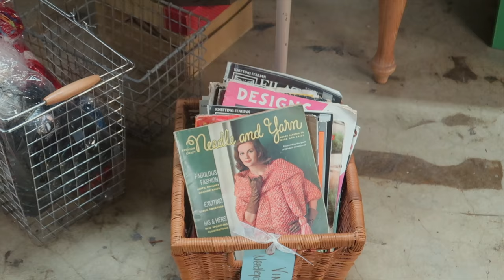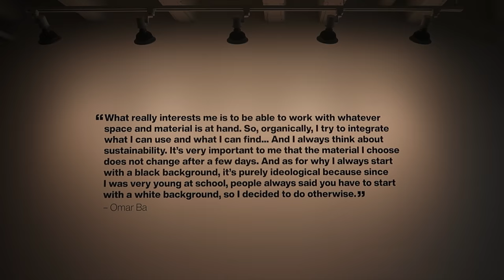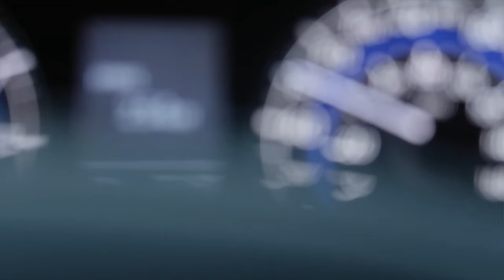a week in my life VLOG | grwm, outfits, new nails, etc.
Hey guys!  If you're new to this channel, my name is Koleen Diaz. You may know me from my morning routine video for school, 10 simple quick and easy hairstyles, get litty with me my music playlist and other videos like DIY how to balayage ombre and ombre hair! I love doing a little bit of everything, from vlogs, to fashion videos and as well as beauty related videos. In my channel you'll be able to find vlogs about my life, outfit videos (lookbooks, OOTW, OOTD) and 'get ready with me' videos.